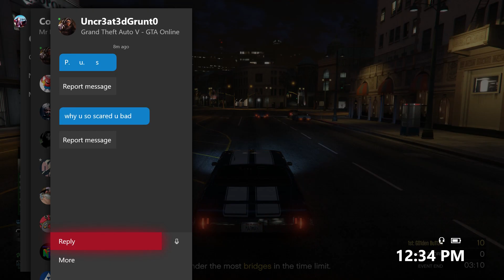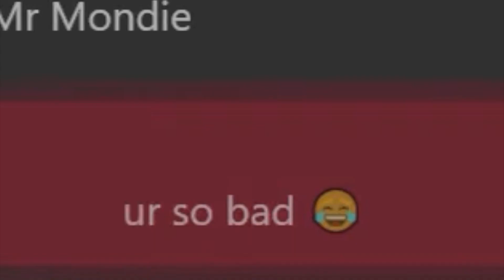ME VS A TANK GRIEFER DESTROYING OTHER PLAYERS CARGO! | GTA 5 ONLINE SHENANIGANS!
Hai!
In today’s video I wanted to make a video with the new car the Declasse Tulip, but that took a turn for the worst when I found a griefer in a tank destroying other players cargo! So naturally, I had to destroy him!
hope you enjoyed or enjoy! Talk to you next time. Baaai!